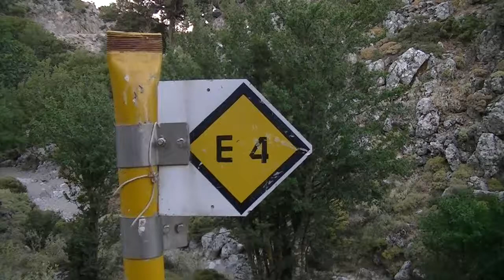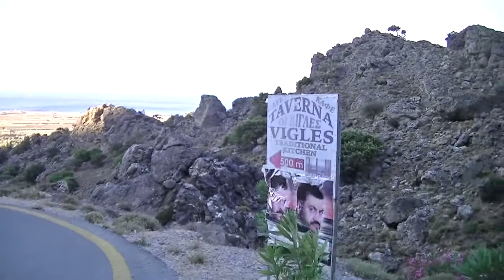Kallikratis-Schlucht auf Kreta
Im Video ist die Durchwanderung der Kallikratis-Schlucht zu sehen. Vom Nördlichen Eingang ging es Richtung Süden nach Fragkokastelleo. Beim Rückweg ging es ca. 7 km die Serpentinen bis Kallikratis zurück. 800 Höhenmeter sind dabei zu überwinden.